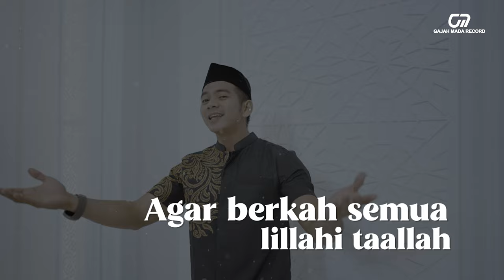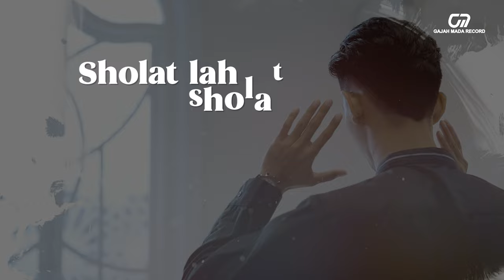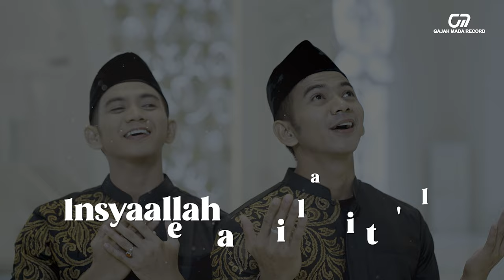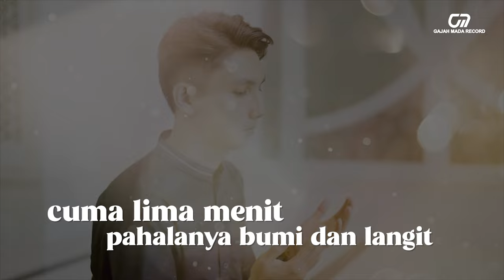5 WAKTU - RIZKI RIDHO | OFFICIAL LYRIC VIDEO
Wowww Gajah Mada Record Release Lagu Religi TERBARU!! SEBUAH KARYA TERBARU DARI GAJAH MADA RECORD DAN Rizki Ridho!! Sudah bisa di akses dan didengarkan di seluruh Digital Platform Music lohhh! Yuk ajak temen, sahabat, pacar, keluarga, dan mantan kamu untuk nonton OFFICIAL MUSIC VIDEO ini!
Jangan lupa untuk posting momen dan pengalaman kamu bersama lagu 5 WAKTU dan mention ke instagram kita @gajahmadarecord yaaa!

Dengarkan Lagu 5 WAKTU  di Digital Platform kesayangan kamu :

Artist                         : Rizki Ridho
Song                          : 5 Waktu
Original Song By      : Ajie Atujuh
Production                : Gajah Mada Record's Production Team

MV Production CREDITS
Executive Producer : Meike Trisnadi & Jemmy Tyonoto
Director/Editor : Faldhi Chandra
DOP : Suryo Ch
Gaffer/Asscam : Wirat Atmaja
Runner : Syamsul Arifin
Artwork : Okky Febrian
Talent : Muhammad Arsyad
Talent Coordinator : Rani & Fidia
Wardrobe : Dewi Maharani

Song by : Ajie Atujuh
Percussion & Accordion : Torro Be
Mixing Mastering By : Torro Be at Gajah Mada Record Studio

Thanks To Masjid At - Thohir
Thanks to Bastoh For Wardrobe